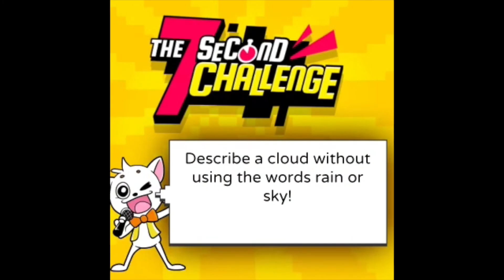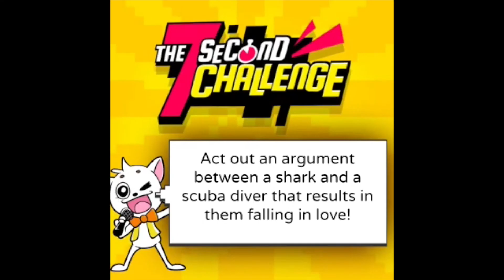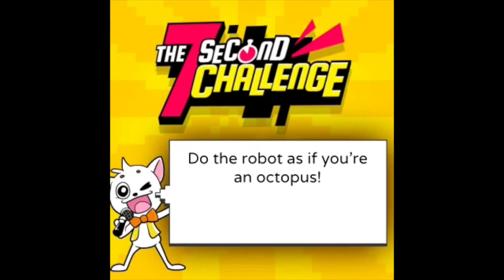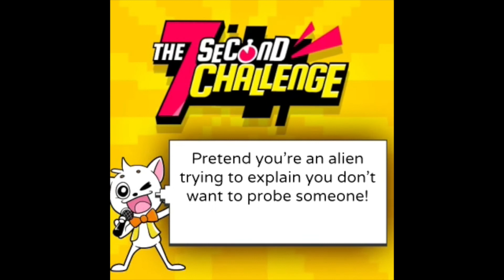Playing the 7 SECOND CHALLENGE APP! | Veda Day 7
seriously this app is amazing thank you for blessing us with this dan and phil u are awesome